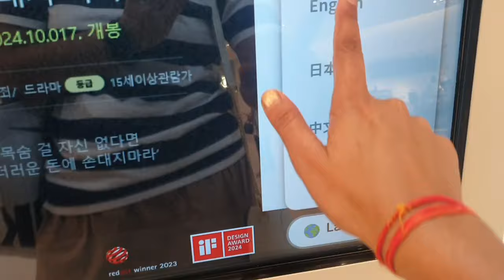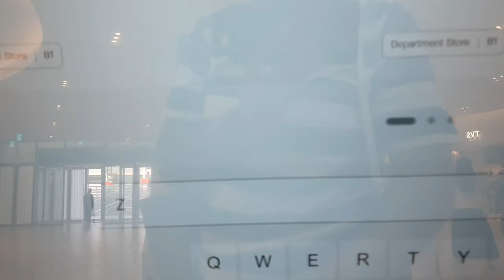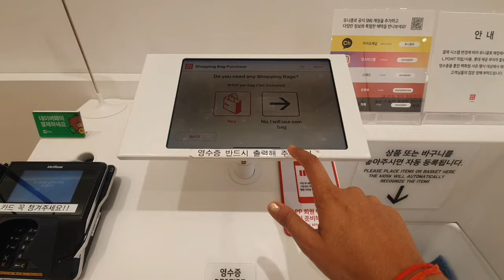korea Vlog 🇰🇷!Korea ki Cheapest shopping, Zara Shopping part-2😍vloginkorea